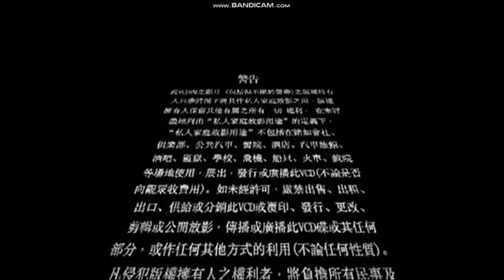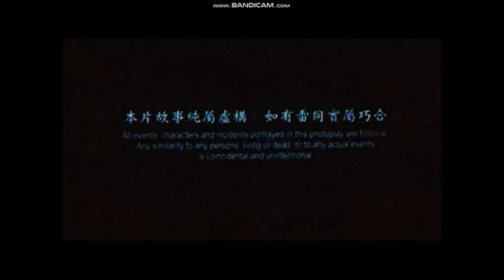Opening to Love Is A Many Stupid Thing (精装追女仔2004) 2004 Singapore VCD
"Love Is A Many Stupid Thing" is a comedy film written, produced and directed by Wong Jing and starring Eric Tsang, Chapman To, Natalis Chan, Shawn Yue, Lam Chi-chung and Raymond Wong Ho-yin. Are you ready to show Love Is A Many Stupid Thing movie in 2004?

Language: Cantonese, Mandarin
Subtitles: Chinese, English
Discs: 2
Running time: Approx. 95 minutes

1.Warning Screen (Chinese & English)
2.Scorpio East Entertainment Pte. Ltd. Logo
3.Film Dynasty Ltd. Logo
4.Start of a film